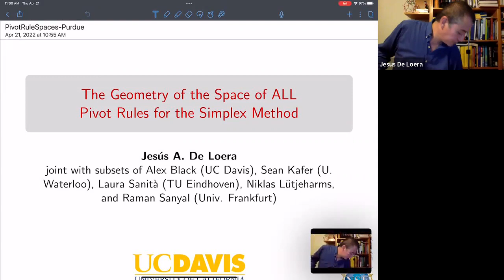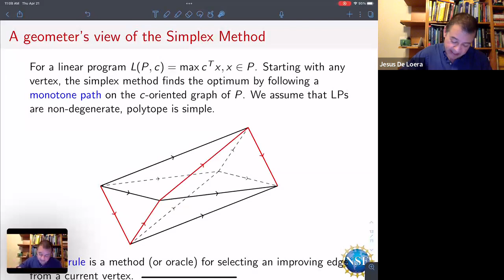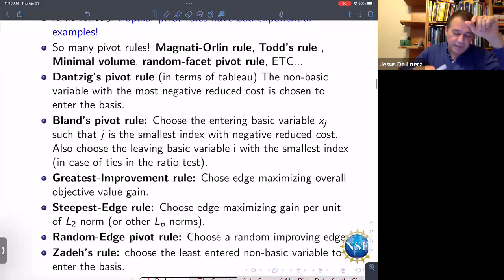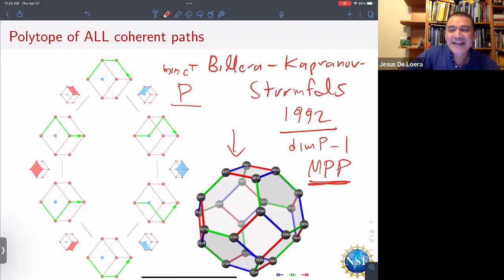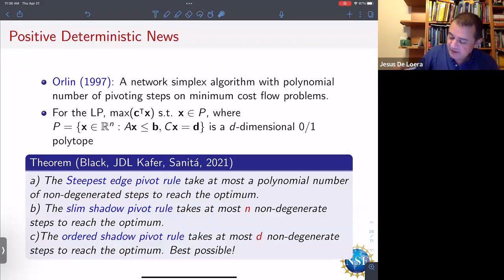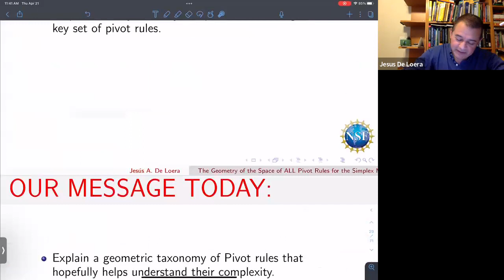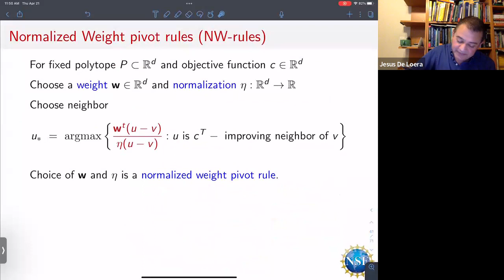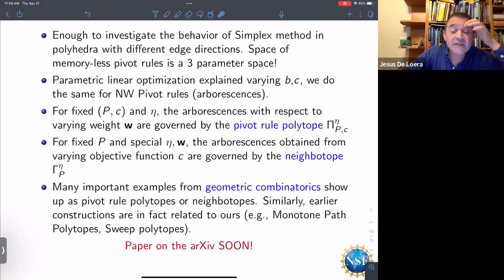The Polyhedral Geometry of All Simplex Pivot Rules_ Jesus De Loera_University of California, Davis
Linear optimization is a simple yet fundamental building block in modern computing (e.g., without linear programs and branch-and-cut methods one would not have solvers for integer optimization). Dantzig's Simplex Method is one of the most popular algorithms for linear optimization. It was even named as one of the top ten algorithms in the 20th century. But despite all its success and popularity for the last 80 years we still do not fully understand it. There are still a number of open questions about its behavior and this talk is about how to choose a pivot rule?

Purely geometrically, a linear program (LP) is a polyhedron together with an orientation of its graph. A simplex method selects a directed path from an initial vertex to the sink (optimum) and thus determines an arborescence (of shortest monotone paths). The engine of any simplex method is a pivot rule that selects the outgoing arc for a current vertex. Pivot rules come in many forms and types but we are still ignorant whether there is one that can make the simplex method run in polynomial time. Somehow we need ways to grasp the set of all possible pivot rules. In this talk we show this set has a very natural polyhedral structure.

Classic results in parametric linear optimization explain the changes of objective function, e.g., the orientation and sink and for a pivot rule its associated arborescence. I present a new parametric analysis for all pivot rules belonging to a certain class, memoryless pívot rules. It turns out there exist lovely polytopes, the pivot rule polytopes,  that parametrize all memoryless pívot rules of a given LP. This is an attempt to get a geometric/topological picture of the “ space of all pivot rules of an LP”.

I will present this entertaining story without assuming prior knowledge of linear programming or the simplex method. The story is related to performance of pivot rules, fiber polytopes, parametric linear programs, shadow-vertex-rules, realizations spaces of polytopes, and several classic polytopes make cameo appearances too. This is joint work with Alex Black (UC Davis),  Niklas Lu ̈tjeharms (U. Frankfurt), and Raman Sanyal (U. Frankfurt).